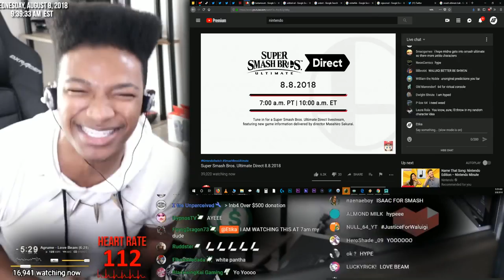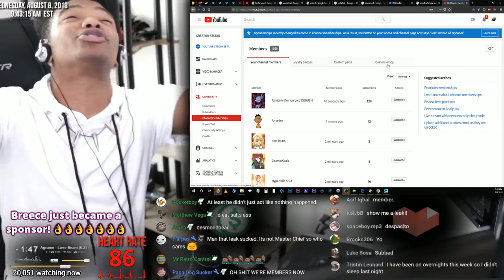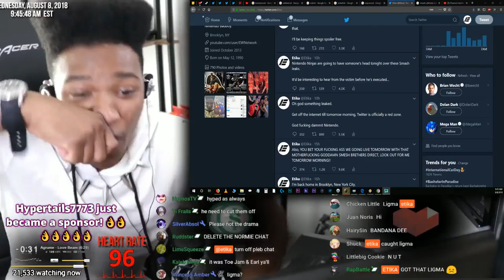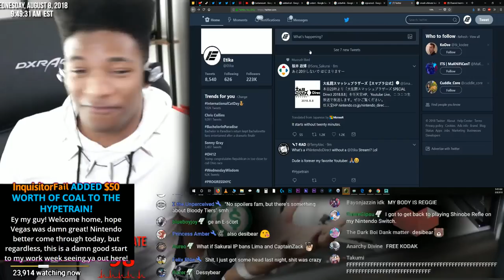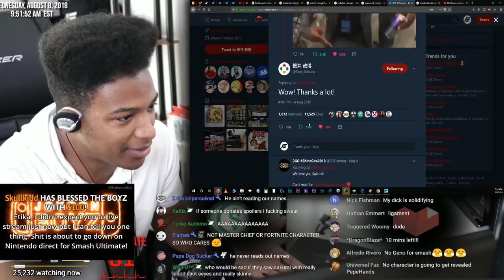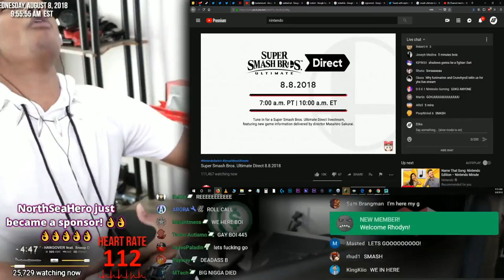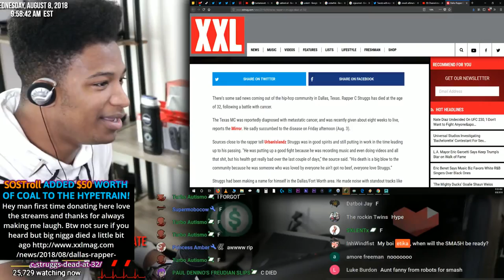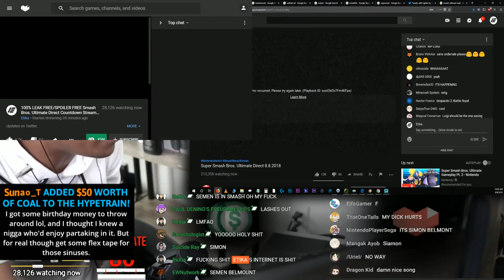[INC] 100% LEAK FREE/SPOILER FREE Smash Bros. Ultimate Direct Countdown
Archive of "100% LEAK FREE/SPOILER FREE Smash Bros. Ultimate Direct Countdown Stream Reaction!"

[News]
Waiting for Etika to go public with his reaction off camera...